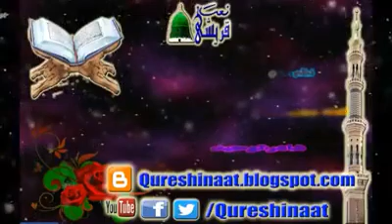Pashto naat 2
OCEAN OF NAATS